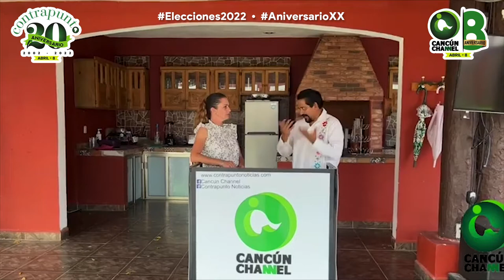POR QUÉ LAURA FERNANDEZ COMPITE CONTRA LESLIE HENDRICKS RUBIO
* En respuesta a las diversas llamadas y mensajes por la videocolumna de ayer, aquí explicamos con “manzanitas”.